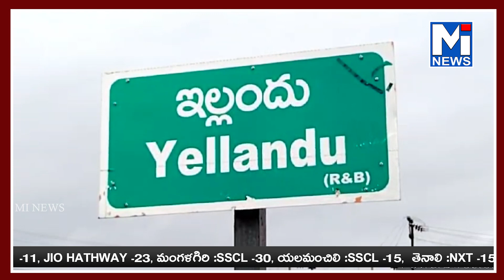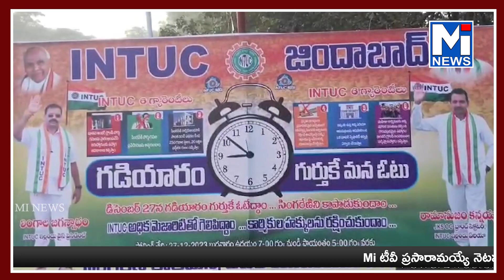కార్మికులను ఇబ్బందులు పెడితే ఊరుకోం.. ఇబ్బందులు పెట్టే అధికారులకు ఎమ్మెల్యే హెచ్చరిక#mitv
కార్మికులను ఇబ్బందులు పెడితే ఊరుకోం.. ఇబ్బందులు పెట్టే అధికారులకు ఎమ్మెల్యే హెచ్చరిక